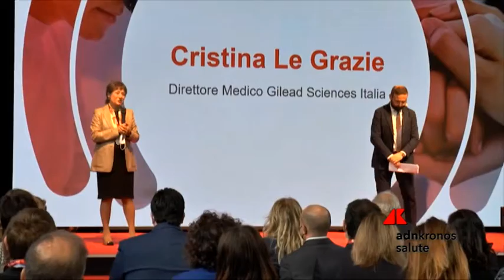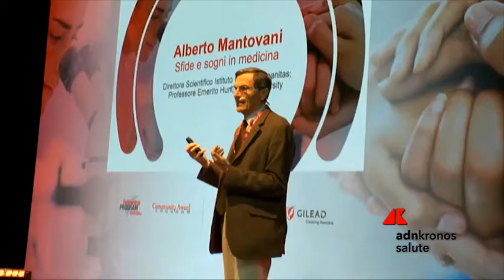Bandi di Gilead Science, da dieci anni sostengono ricerca e pazienti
Sono giunti alla decima edizione i Bandi rivolti a ricercatori, ricercatrici e comunità di pazienti promossi da Gilead Science in Italia. I vincitori del 2021 sono 58 e i loro progetti sono stati selezionati da una giuria indipendente che li ha ritenuti i più promettenti. I protagonisti della cerimonia commentano i risultati raggiunti e gli obiettivi futuri